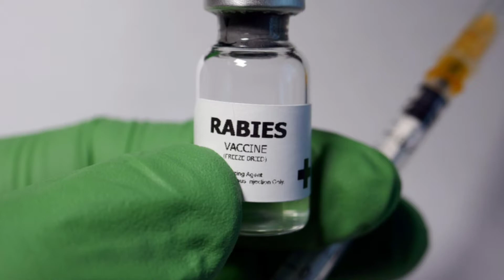Rabies Truths and Myths - What is Rabies and what is the treatment?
Rabies has many misconceptions. In this video, Survive Outdoors targets symptoms, which animals carry it and how the vaccine is given. Rabies is the number ten killer in the world. The vast majority occurring in under-developed countries. If treatment ie: vaccine is given before symptoms occur, there is an excellent chance at a full recovery. If not, it is almost always fatal. In the United States, bats make up the primary vector followed closely by raccoons. Stay informed and stay safe. MORE BELOW...

Vaccine schedule
Before symptoms, HRIG Human Rabies Immune globulin day zero bite day with first dose of vaccine. HRIG is given in and around wound.
Vaccine  schedule: Day 0,3,7,14.  Fifth dose on day 28 is given for immunocompromised and this vaccine is safe for pregnant women.